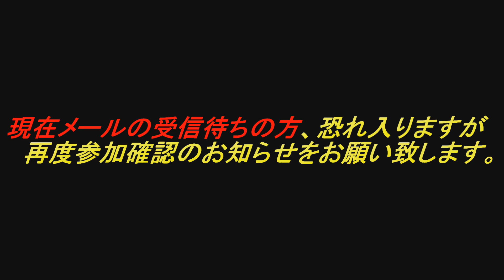【お知らせ】今日からハワイ行ってきます。ダブルスコンペ募集＆神戸レッスン会、「初心者枠」募集中☆メール再送のお知らせ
神戸でのレッスン会、ゴルフコンペのお知らせ☆今夜からハワイ行って８ラウンド連続でゴルフしてきます！数日後からはハワイ動画をお送りする予定です。

スポンサー
【abbb】

ゴルフ旅行
オンワードトラベル

ライバル対決！？

作成中